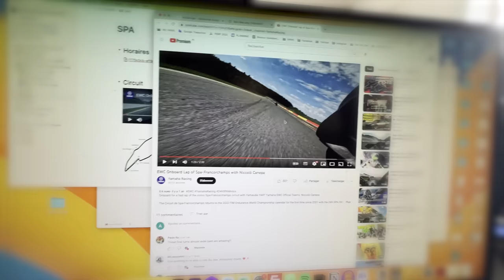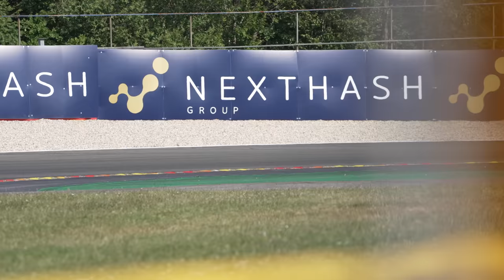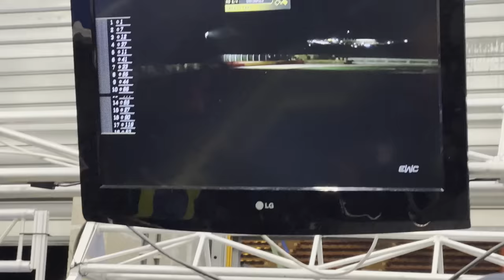24 Heures de Spa 2023 - Racing With Adrian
Adrian est de retour en championnat du monde d'Endurance, en catégorie Stock ! Pour sa première fois sur le circuit de Spa Francorchamps, il retrouve sa précédente équipe : Pit Lane Endurance. Malheureusement, tout ne s'est pas passé comme prévu...